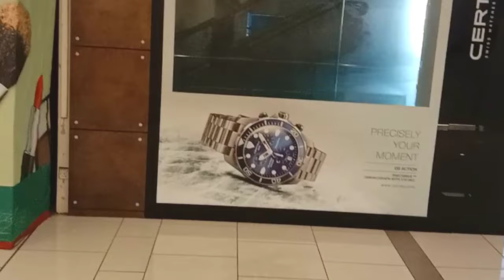Wandering at jaya shopping centre mall search of cap